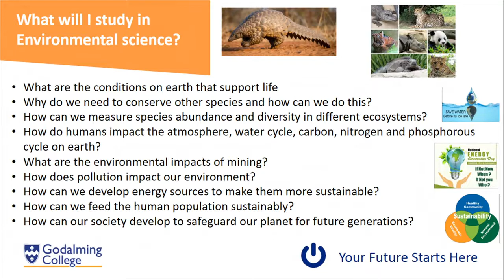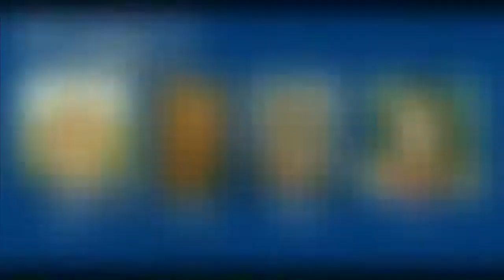Environmental Science A Level Overview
An overview of the Environmental Science A-Level at Godalming College